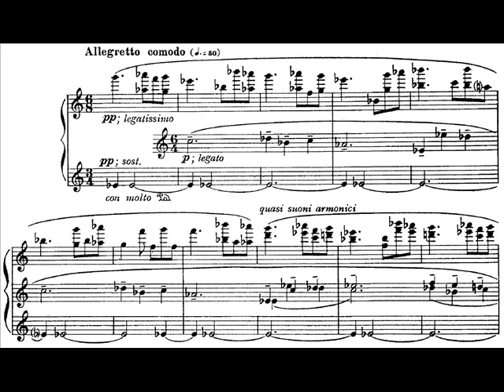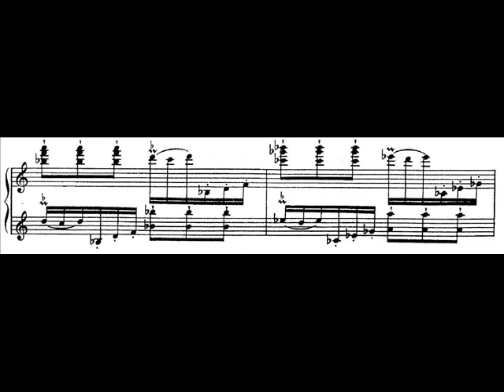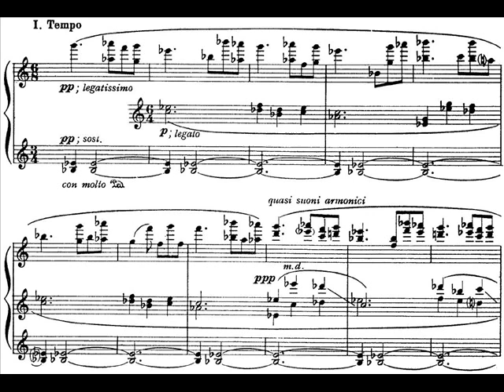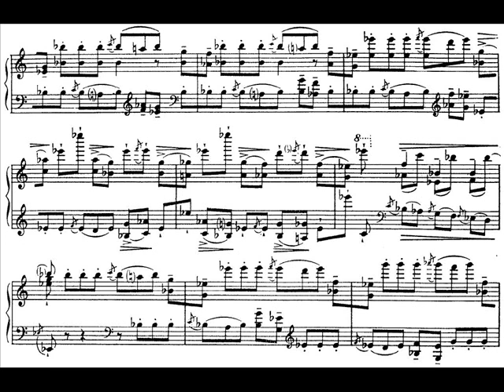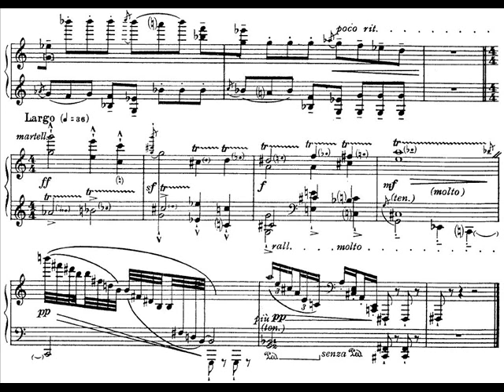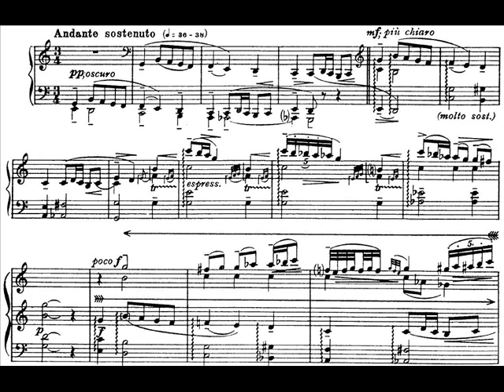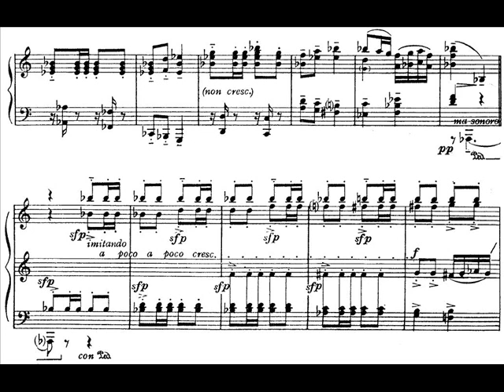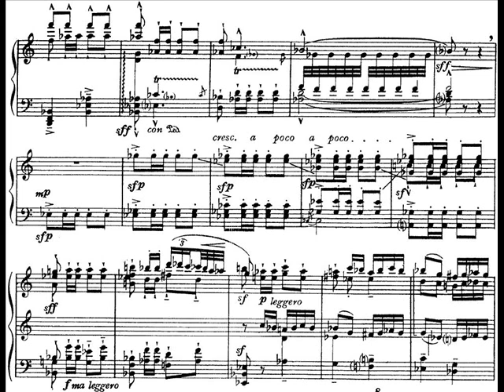Dallapiccola - Sonatina Canonica su Capricci di Niccolò Paganini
Movements:

I. Allegretto comodo - Allegro molto misurato
II. Largo - Vivacissimo
III. Andante sostenuto
IV. Alla marcia, moderato